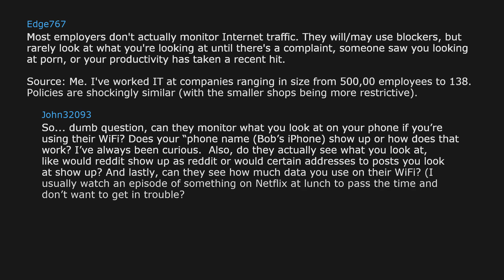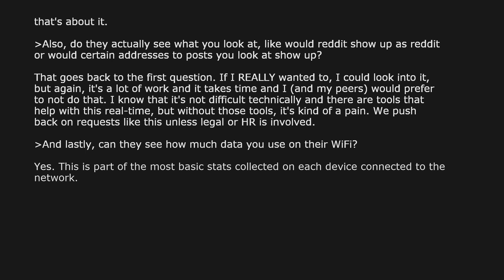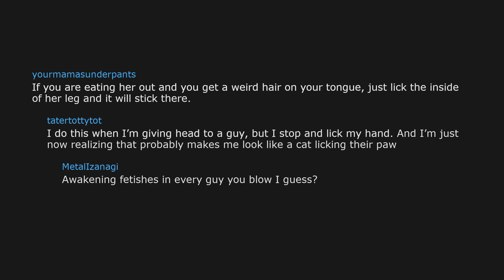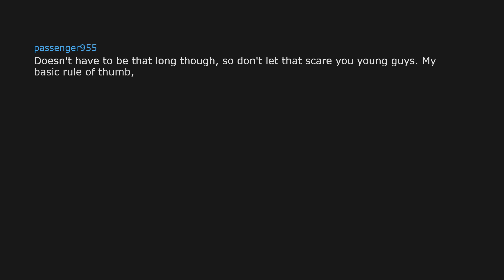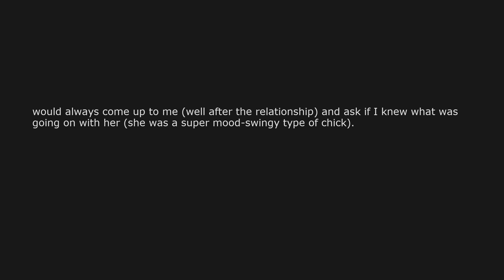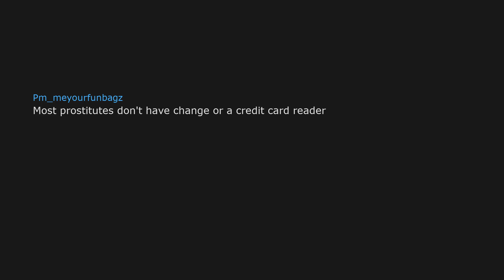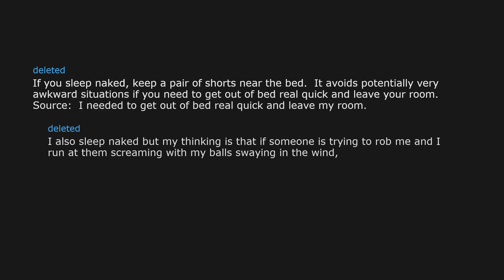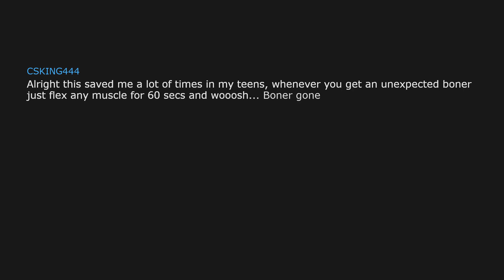[NSFW] What's your best piece of NSFW advice?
► If you have a story then post it in the comments
►When you want to see more videos take a look at my channel.
►If you like the videos leave a like or a subscription.

►I upload the best posts from AskReddit to my channel every day.
►My upload time is 8 a.m. 6 p.m. 0 a.m